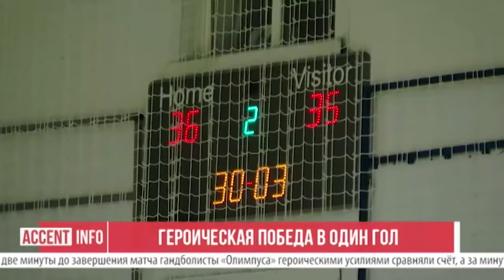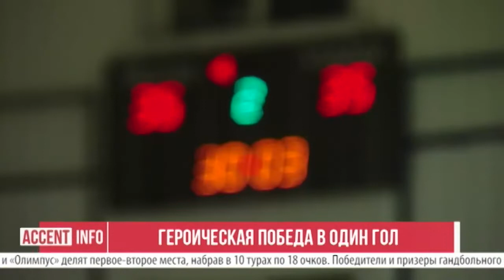Героическая победа в один гол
Гандболисты «Олимпуса» приложили героические усилия для победы в чемпионате Молдовы. В центральном матче второго круга кишинёвский клуб одолел тираспольский ПГУ, проигрывая по ходу матча пять мячей.